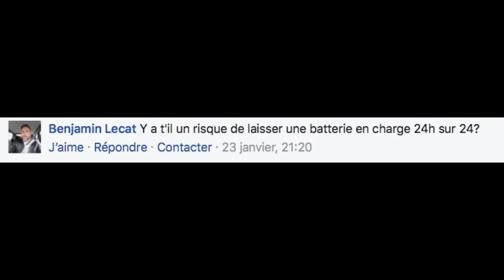Peut-on laisser une batterie moto en charge 24h/24 ?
Vous n'avez qu'une minute? Parfait, nous avons sélectionné des pépites utiles tirées de notre Podcast IXTEMLIVE, de notre émission IXTEMSHOW et de nos présentations de produits.

Ici, Michel vous explique s'il existe un risque (ou non) de laisser sa batterie branchée 24/24.

On serait ravis d'avoir d'échanger avec vous dans la rubrique des commentaires.